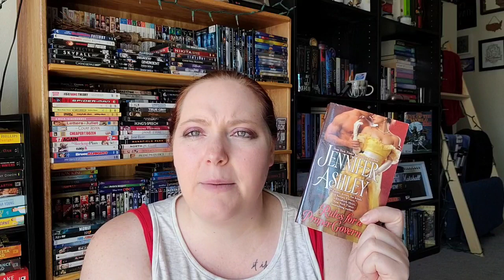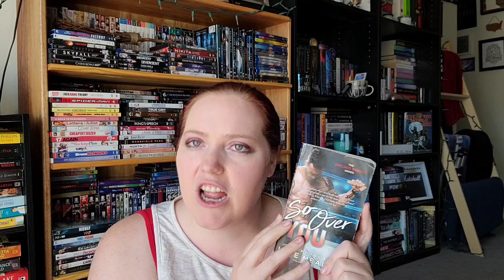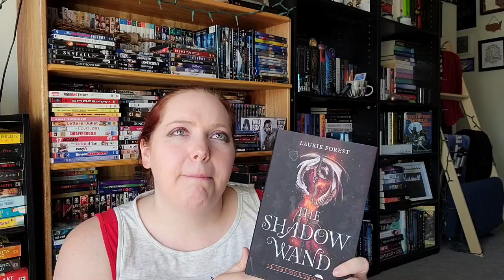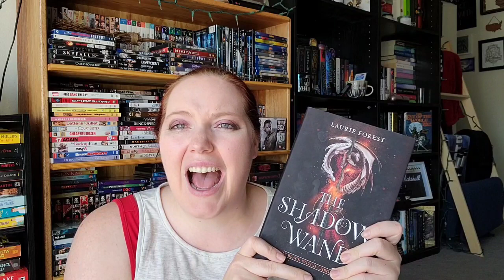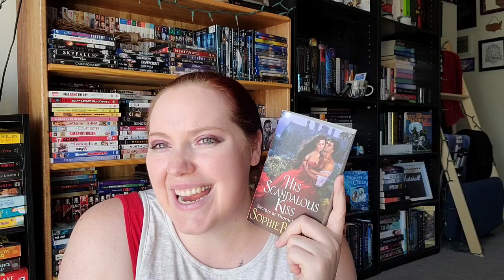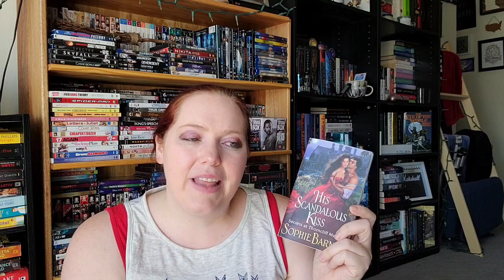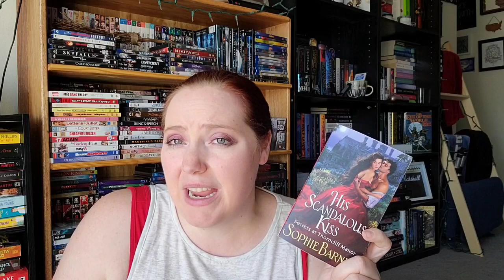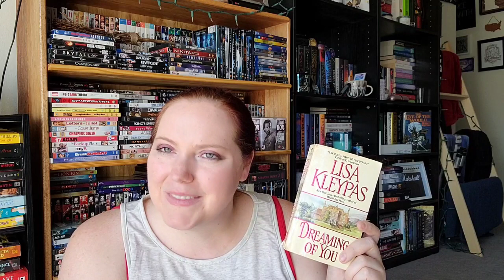Reading Wrap Up | June 20th-27th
Here are the books I read this week! Monthly wrap and stats coming this week.

*About Me*

XOXO,
Jenn

Jennifer Marshall
1455 32nd street #6488